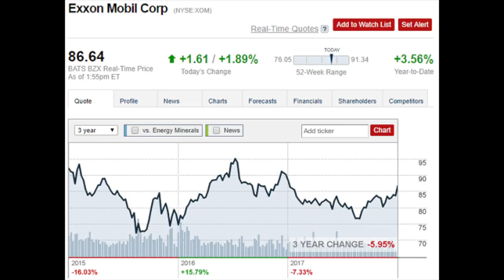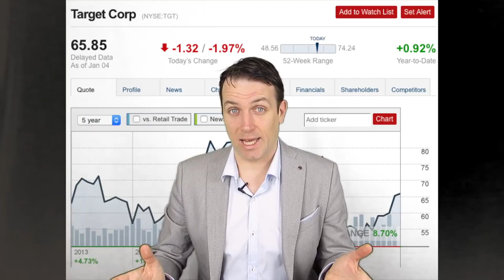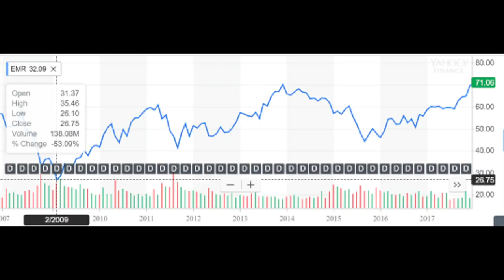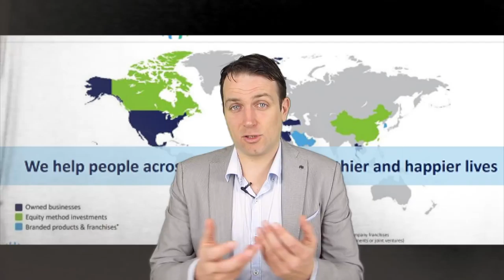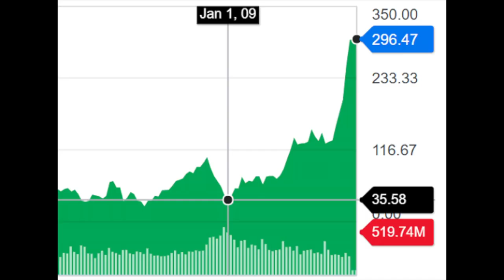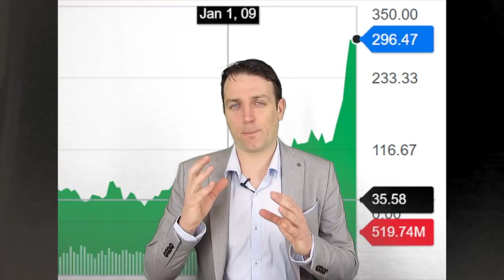5 BLUE CHIP STOCKS RISK REWARD ANALYZED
I am also a book author:
Modern Value Investing book:

Blue chip stocks are a favorite stock market investment for many and that can't be argued. blue chip stocks are stock of great businesses that have stable revenues and net income. I explain how blue chip stocks are not created equal and what is the risk reward when investing. We also discuss the dividends blue chip stocks usually pay. Dividends are a significant part of investment returns.  The stocks discussed are Exxon Mobil (NYSE: XOM), Walgreens (NYSE: WBA), Target (NYSE: TGT), Boeing (NYSE: BA)